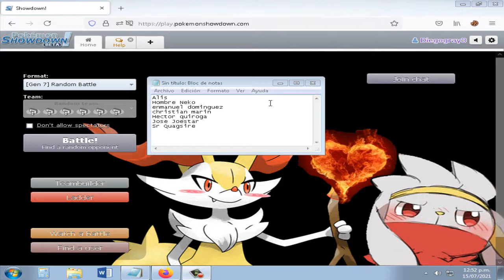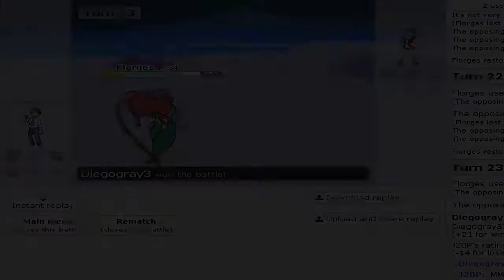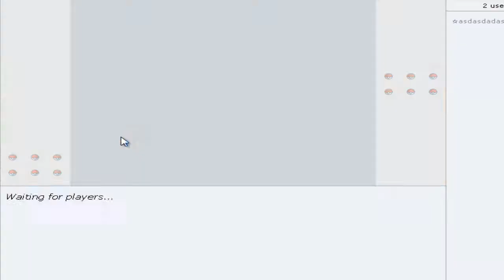Gen 7 Random 4 - Bendecido por la Hax - Pokemon Showdown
¿Será que al fin podré conseguir alguna victoria?